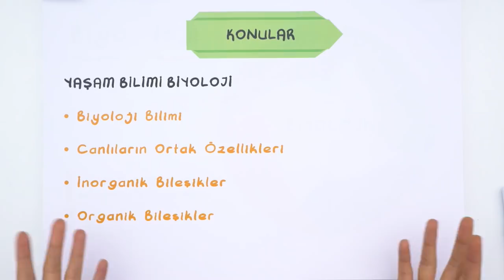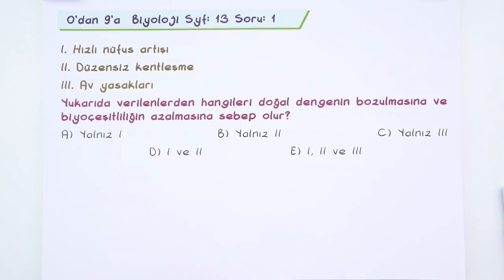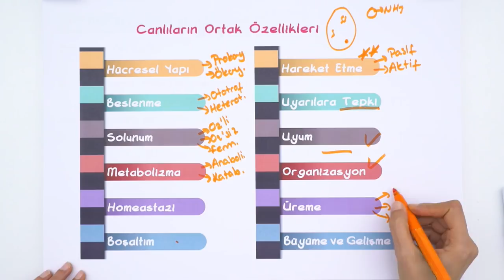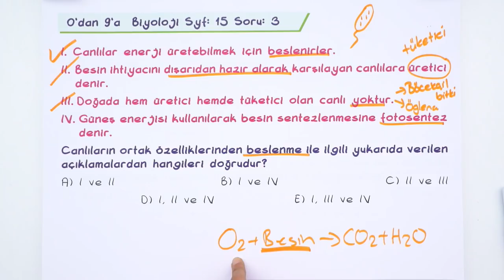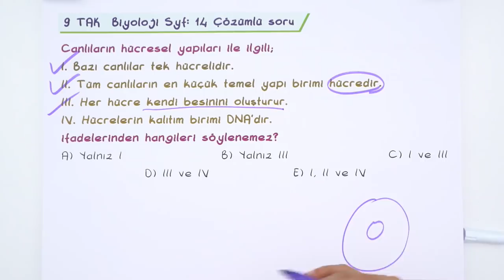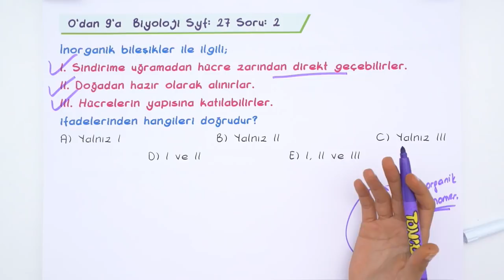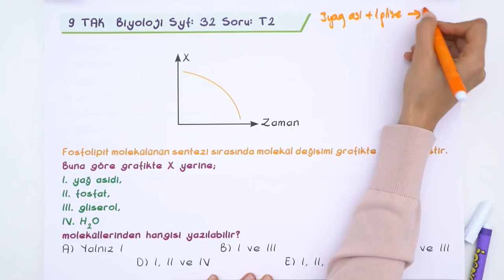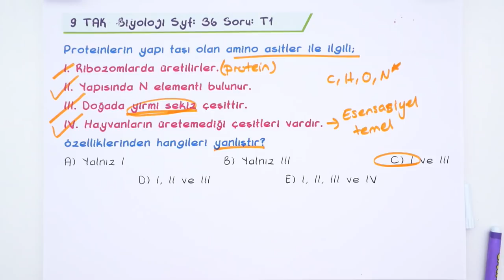9. Sınıf Ara Tatil Biyoloji Tekrarı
9. Sınıf Ara Tatil Tekrarları başladı! Ara tatil boyunca, yayınlanacak videolar ile sorularlatekrar yaparak eksiklerini kapatacak; bu videoyla biyoloji konuları tekrar etmiş olacaksın! 🤓